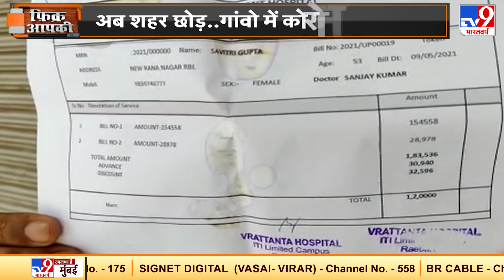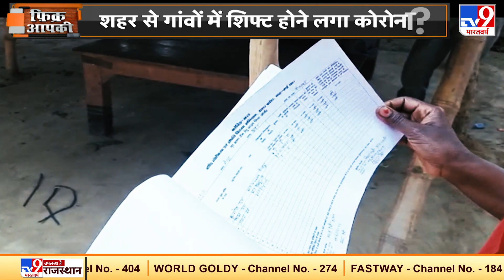सरकारी अस्पतालों की बदइंतजामी और प्राइवेट अस्पतालों की मनमानी की शर्मनाक तस्वीरें | Covid19 Pandemic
अब हम आपको दूसरे राज्यों के गांवों का हाल दिखाते हैं..जहां लोग सरकारी अस्पतालों की बदइंतजामी और प्राइवेट अस्पतालों की मनमानी से परेशान हैं.